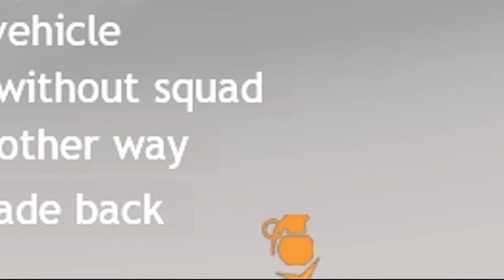Calliope in Enlisted • Crazy D-DAY INVASION in Normandy • MeAdmiralStarks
✨ Official Enlisted Partner ✨ Enlisted CC ✨

My Best Supporters:
 - Carlos J24
 - ReCaLa _69
 - Monty
 - NabalisonG
 - Reinis Sotnieks
 - Raimonds Starks
 - Liufi